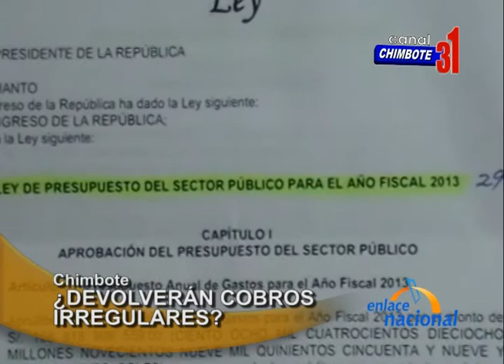Dinero cobrado en examen de admisión en Universidad del Santa tendría que ser devuelto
En Chimbote, el rector de la Universidad Nacional del Santa tendría que devolver el monto irregular que cobró por el examen de admisión.